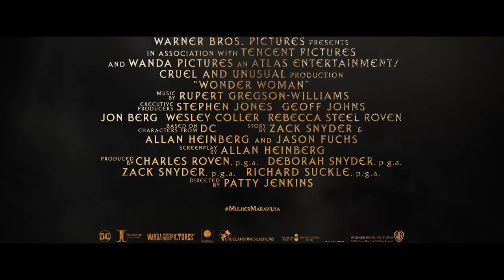Mulher Maravilha - Trailer Final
Assista agora mesmo ao TRAILER FINAL de MulherMaravilha, que estreia no dia 1º de junho!